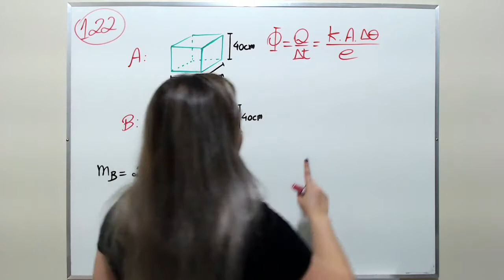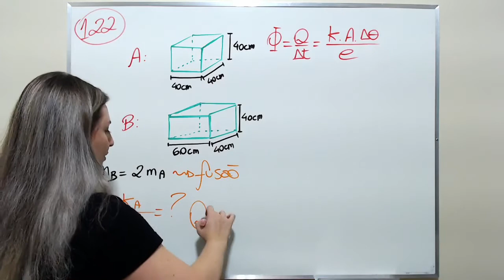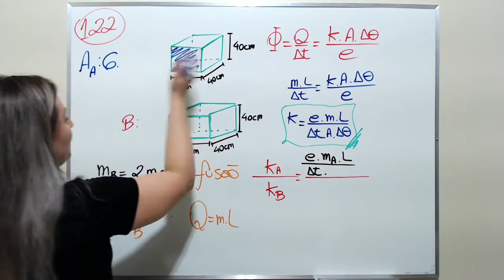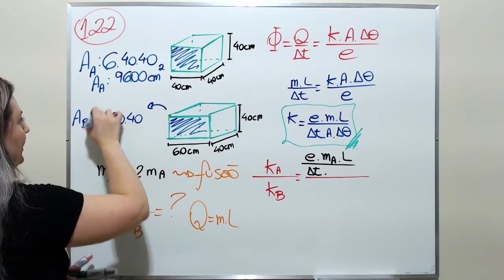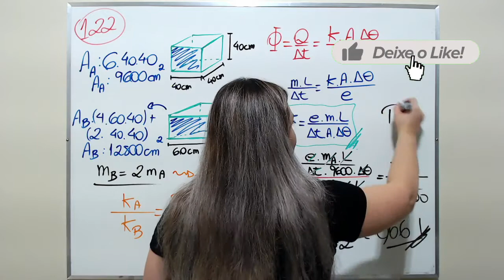Questão 122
Enem 2019 Prova Amarela

O objetivo de recipientes isolantes térmicos é minimizar as trocas de calor com o ambiente externo. Essa troca de calor é proporcional à condutividade
térmica k e à área interna das faces do recipiente, bem como à diferença de temperatura entre o ambiente externo e o interior do recipiente, além de ser
inversamente proporcional à espessura das faces. A fim de avaliar a qualidade de dois recipientes A (40 cm × 40 cm × 40 cm) e B (60 cm × 40 cm × 40 cm), de faces de mesma espessura, uma estudante compara suas condutividades térmicas kA e kB. Para isso suspende, dentro de cada recipiente, blocos idênticos de gelo a 0 °C, de modo que suas superfícies estejam em contato apenas com o ar. Após um intervalo de tempo, ela abre
os recipientes enquanto ambos ainda contêm um pouco de gelo e verifica que a massa de gelo que se fundiu no recipiente B foi o dobro da que se fundiu no recipiente A. A razão kA/kB  é mais próxima de: